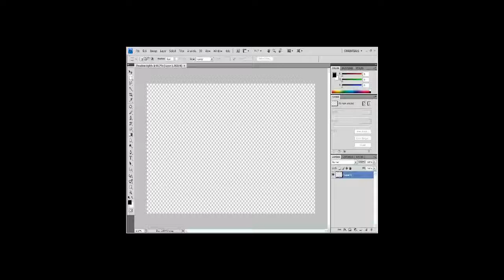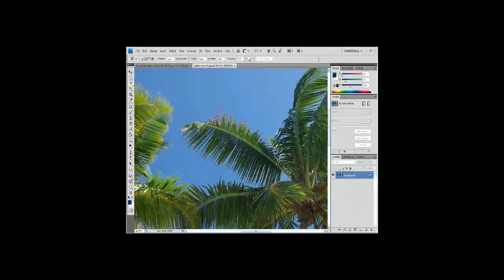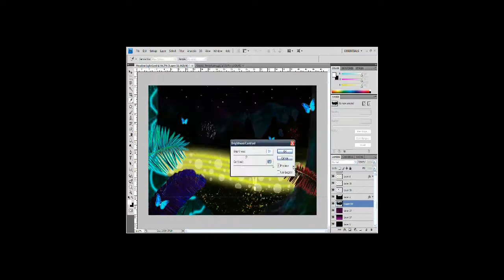Speed Art - Meadow Lights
Speed art of 'Meadow Lights' created by PicturesExtended

Equipment used:
Photoshop
Google Images

Note that the actual image has a higher quality picture than that of this video.